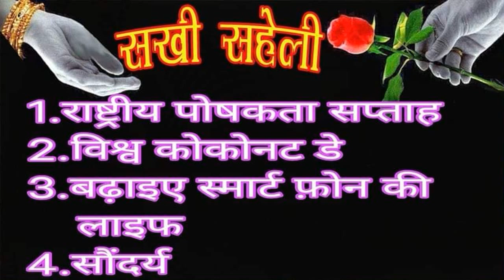02 09 2024 सखी सहेली